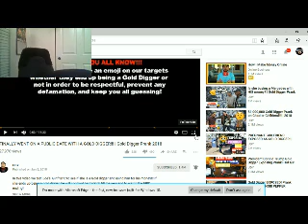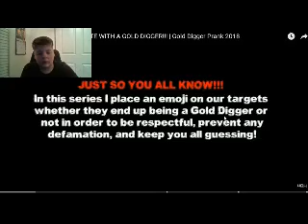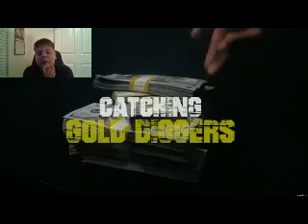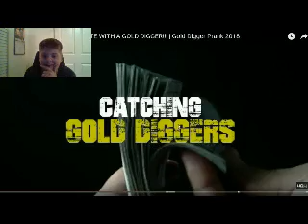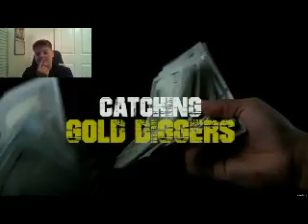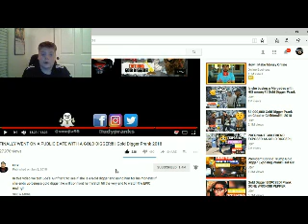reacting to gold digger prank- F*** bomb